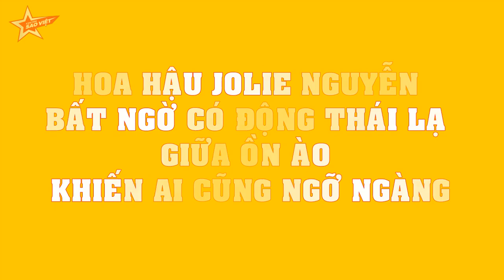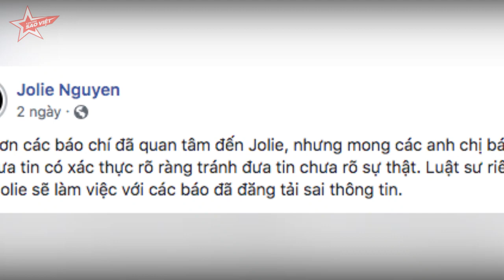Hoa hậu Jolie Nguyễn BẤT NGỜ có động thái lạ giữa ỒN ÀO khiến ai cũng NGỠ NGÀNG!